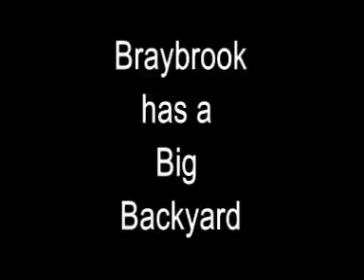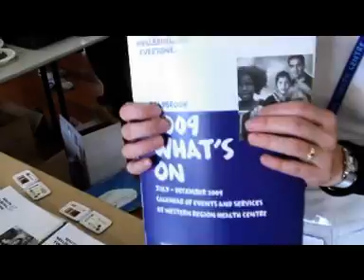Braybrooks big backyard.mpg